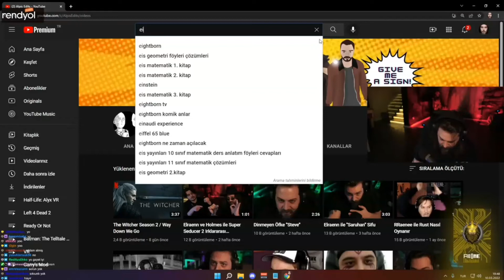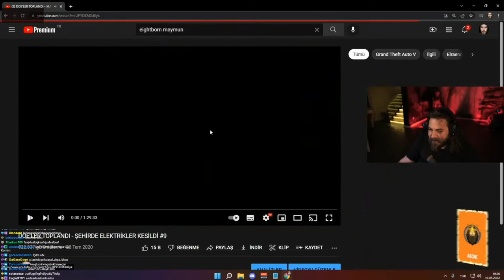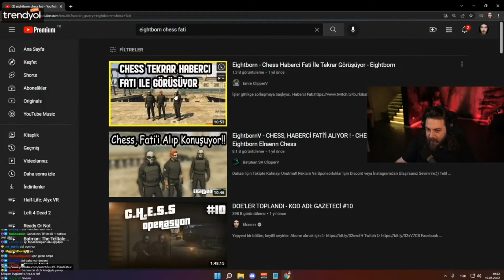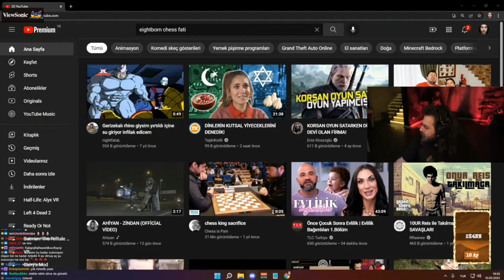ELRAENN - ESKİ EİGHTBORN VİDEOLARINI izliyor!